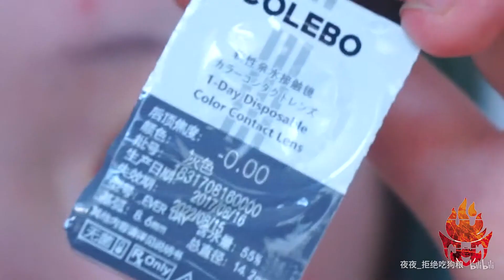【夜夜】明教成女眼妆分享【剑网三】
喜欢请收藏 弹幕 硬币 这是对我的支持

看了文档最新一期的视频学到很多
所以我把本来想做合集的眼妆单个拎出来
一周一更 嘻嘻
我真是个勤奋的周更up呢